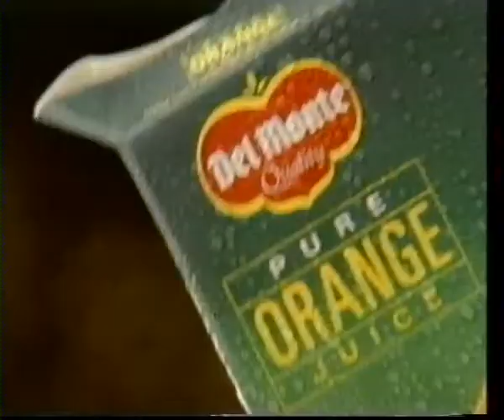Reklam för Del Monte 1995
Reklam för Del Monte. Inspelad från TV3 i november 1995.